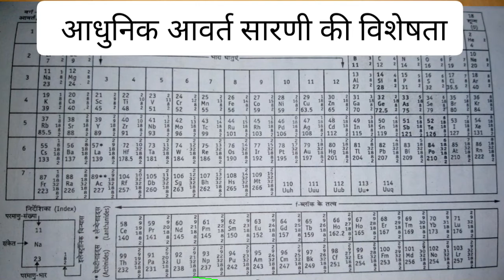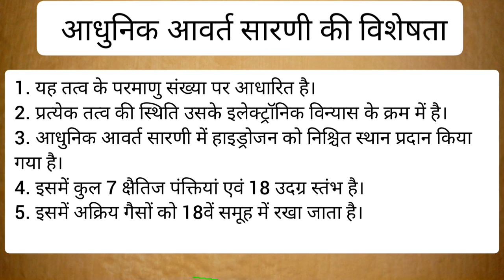आधुनिक आवर्त सारणी की विशेषता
आधुनिक आवर्त सारणी की विशेषताओं को इस वीडियो के माध्यम से बताने का प्रयास किया गया है